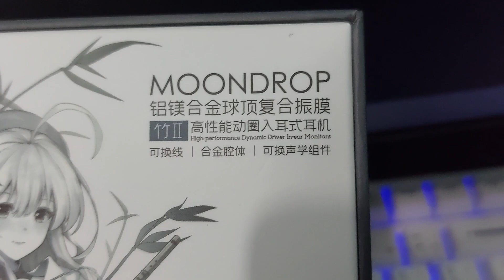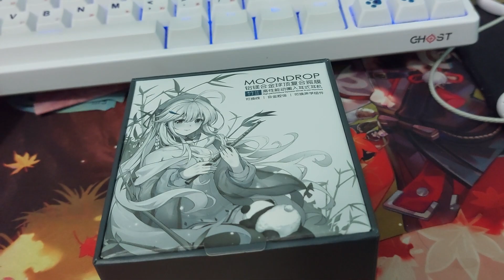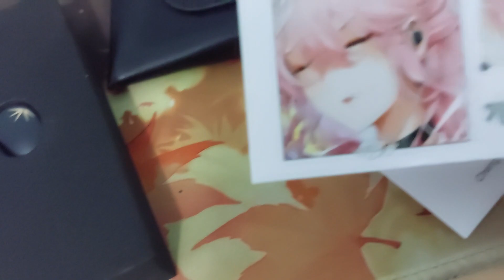tidak tobat beli si moondrop lagi moondrop chu 2 unbox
Setelah saya dikecewakan oleh moondrop ssr akhirnya saya memberanikan diri lagi buat beli si hs wibu 1 ini lagi

btw bacotan gua nanti ye gua coba pake dulu ni hs , bacotan video akan gua upload terpisah jadi ini cuman pure gua buka kotak si moondrop chu 2 doang karna salah satu nilai jual hs wibu adalah unboxing experience nya hehe

silahkan komen bacotin gua dibawah feel free to judge